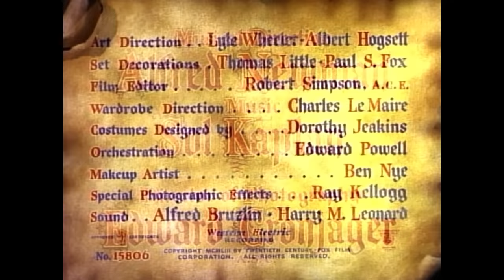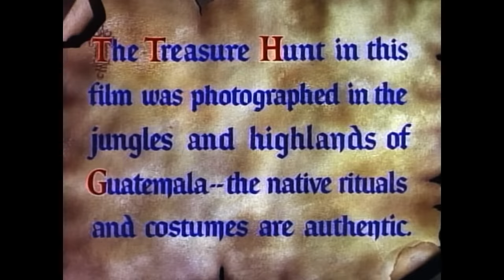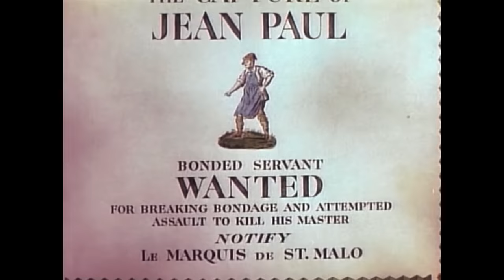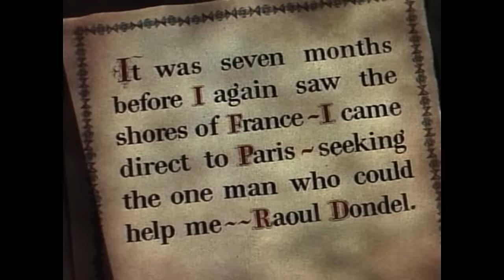CORNEL WILDE "Treasure of The Golden Condor"(filmed in Guatemala,1953)